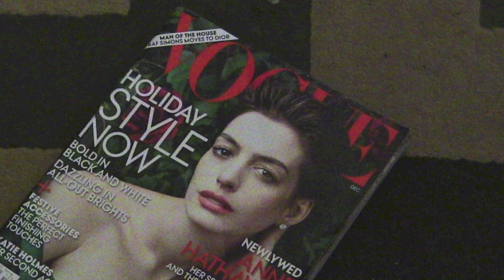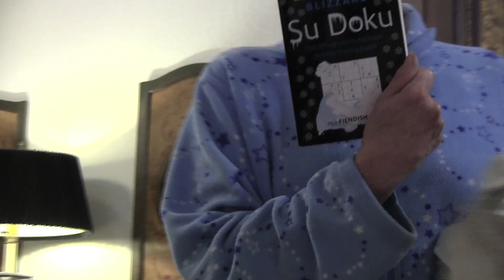DNTE'S 3RD XMAS 1080p 1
Here is this years Christms video. It's only 7 minutes and features a "cutesy poo" beginning and Christines 71st Birthday dinner. Grandson Dante is the star as usual. enjoy!

Rich Hardaway